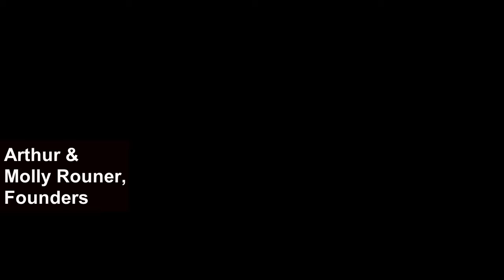Pilgrim Center for Reconciliation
Pilgrim Center for Reconciliation - Video that was to be
incorporated into the May 31, 2020 Service.